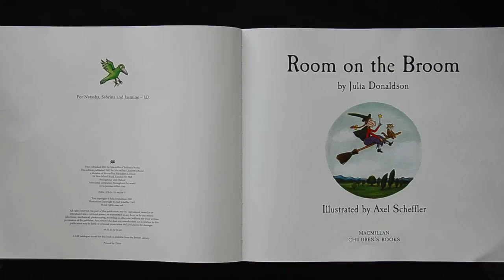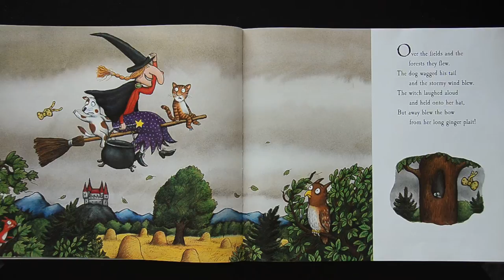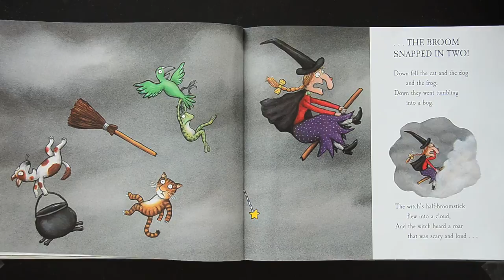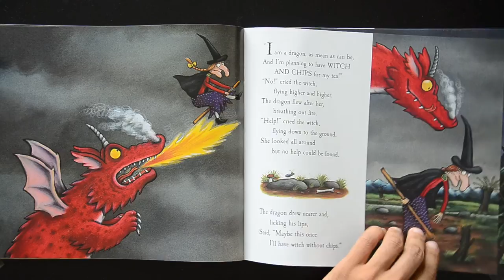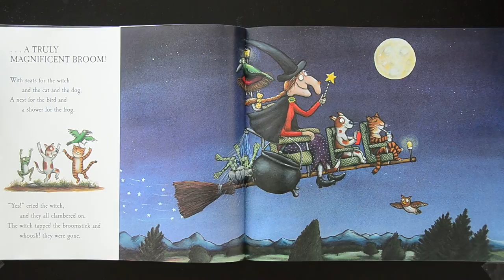Story Telling - Room on the Broom